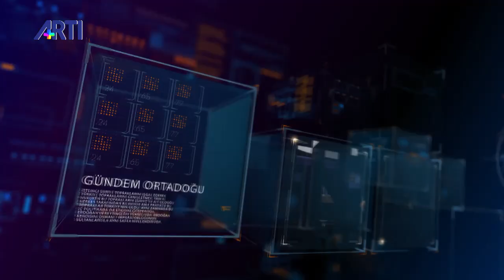Gündem Ortadoğu 1 - Savaşın 10. Yılında Suriye!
Gündem Ortadoğu programında Suriye'deki savaşı Gazeteci Yusuf Karataş ve Gazeteci Sarkis Kassargian değerlendiriyor.